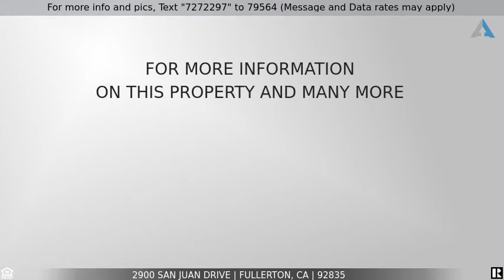Priced at $1,649,999 - 2900 San Juan Drive, Fullerton, CA 92835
Home for Sale in Fullerton

Custom single story home on an estate sized lot in the lovely San Juan Hills community. This home has been upgraded with all modern luxuries while tastefully preserving the charm and detail of its original 1950’s build.  A remodeled kitchen offers original tongue & groove ceilings as well as granite counters, custom antique white cabinets and a farmhouse sink with views of the backyard. The kitchen opens to the family room with a used brick, wood burning fireplace as well as covered veranda. The generous sized living room is accented by a wood burning fireplace and new diamond beveled windows! This three bedroom plus den/office home has a generously sized master bedroom that is flooded with natural light and includes a spa-worthy bathroom with double vanities, ample storage, glass enclosed shower and a dreamy walk-in closet.  Truly a master retreat--open the double glass doors and step on to your private, covered deck with a tranquil view of the trees, the property and beyond. AC mini-splits in the kitchen/family room and master bedroom as well as new windows (with new plantation shutters!!!) provide for exceptional and energy efficient cooling. Outside, explore the over 30,000 square foot lot and you’ll discover a large garage with exceptional storage, RV parking, a solid cover patio area that is perfect for dining al fresco with friends and family, a small cottage that would make a delightful playhouse, home office, craft space or he/she-shed and a greenhouse and potting shed area. Keep exploring and you will also discover multiple decks, including one with a view of the golf course and a large graded pad (40x56) that could host a guest home, pool, sport court or future workshop.  Come enjoy the many amenities that Fullerton has to offer...home to multiple public and private universities, a community college, the Fullerton Arboretum, the Muckenthaler Cultural Center, two championship golf courses, more than 40 parks and recreation trails (including the well known Fullerton Loop) as well as all the restaurants, shops and services of the historic Downtown Fullerton area, including a Metrolink station with easy access to explore Los Angeles to San Diego!